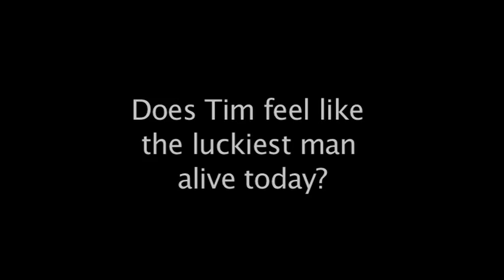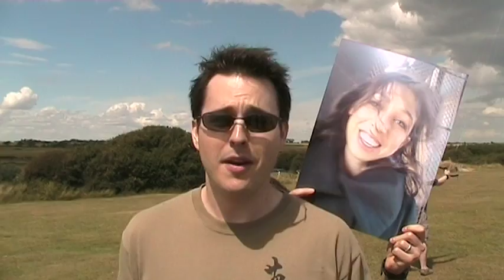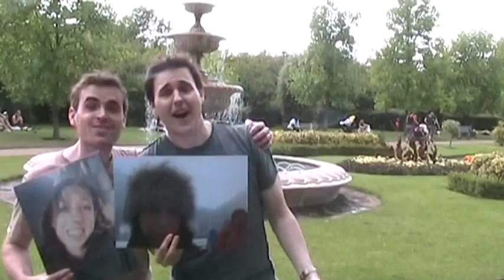Obviously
A video filmed with friends over two months, edited with diligence over two weeks, and delivered with love on one special evening.

With big thanks to McFly for creating the song and not taking it down off Youtube yet.